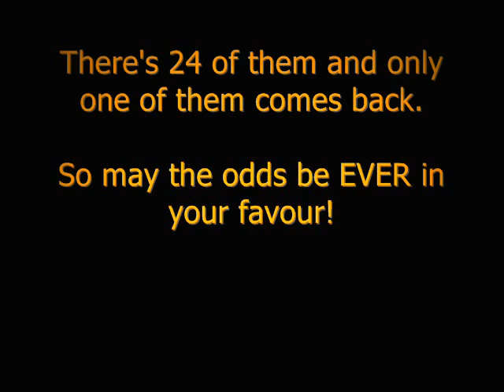HUNGER GAMES: OFFICIAL DISTRICT TRIBUTES.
The 24 tributes for this years 74th annual hunger games.
Movie released on the 23rd of March 2012.
YES I SPELT PEETAS NAME WRONG IT IS SPELT MELLARK.
District 1:  Marvel- Jack Quaid.
                   Glimmer- Leven Rambin.
District 2:  Cato- Alexander Ludwig.
                   Clove- Isabelle Fuhrman.
District 3: Tribute boy- Ian Nelson.
                  Tribute girl- Kalia Prescott.
District 4: Tribute boy- Ethan Jamieson.
                  Tribute girl- Tara Macken.
District 5: Tribute boy- Chris Mark.
                  Foxface- Jacqueline Emerson.
District 6: Tribute boy- Ashton Moio.
                  Tribute girl- Kara Petersen.
District 7: Tribute boy- Sam Ly.
                  Tribute girl- Leigha Hancock.
District 8: Tribute boy- Samuel Tan.
                  Tribute girl- Mackenzie Lintz .
District 9: Tribute boy- Imanol Yepez-Frias.
                  Tribute girl- Annie Thurman.
District 10: Tribute boy- Jeremy Marinas.
                   Tribute girl- Dakota Hood.
District 11: Thresh- Daya Okeniyi.
                   Rue- Amandla Stenburg.
District 12: Peeta Melark- Josh Hutcherson.
                   Katniss Everdeen- Jennifer Lawrence.

May the odds be ever in your favour.